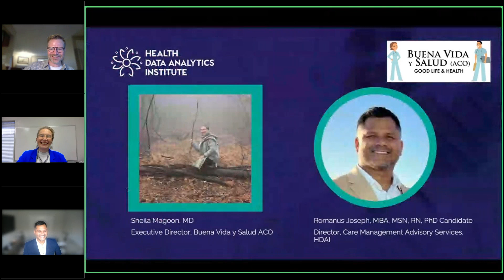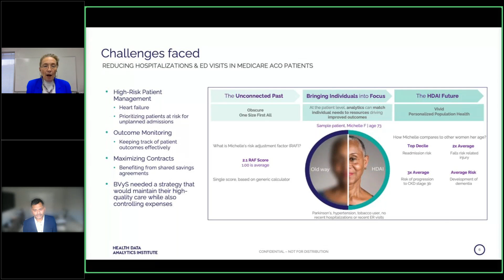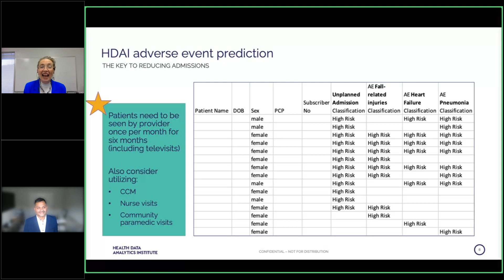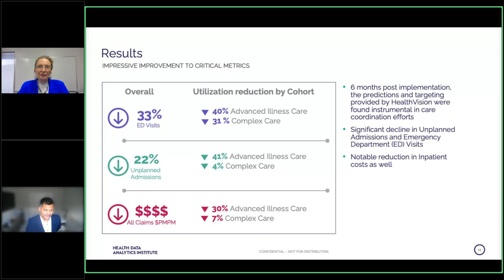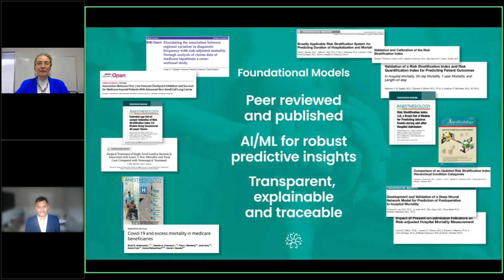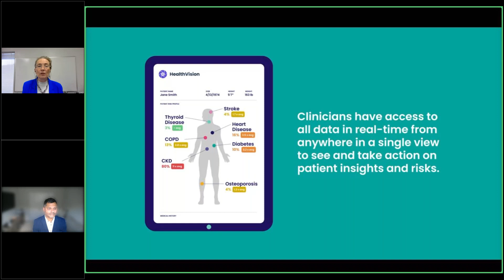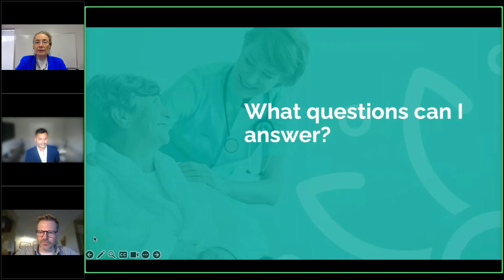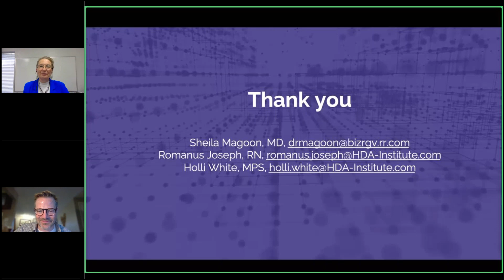How Buena Vida y Salud ACO uses predictive targeting to help keep patients healthy at home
HDAI webinar 4/25/24